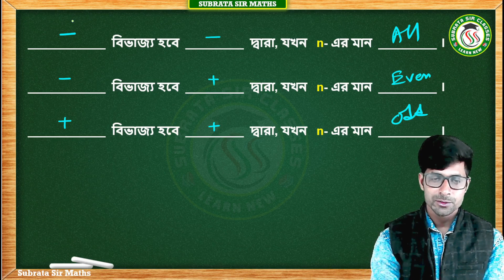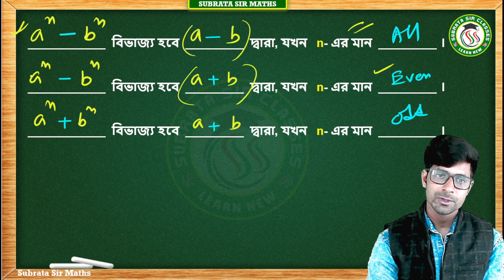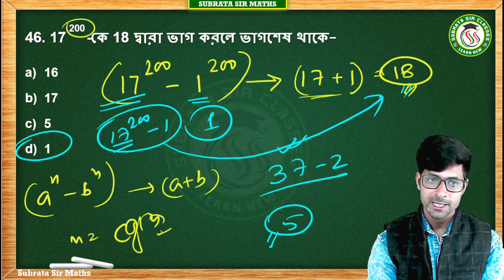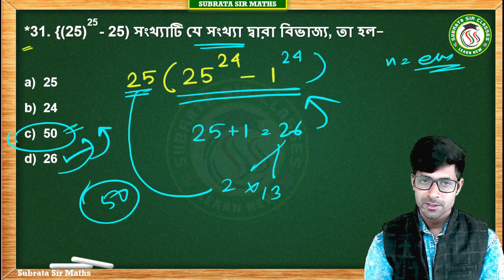সুবীর দাস বিভাজ্যতা | Day-3 | subir das bivajyota | subir das divisibility | subir das math solve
সুবীর দাস বিভাজ্যতা | Day-3 | subir das bivajyota | subir das divisibility | subir das math solve | subrata sir

16. 75*75 সংখ্যাটি 3 দ্বারা বিভাজ্য হলে, * স্থানে কোন্ অঙ্ক বসবে?
17. * স্থানে কোন অঙ্ক বসালে 2532* সংখ্যাটি 4 দ্বারা বিভাজ্য হবে?
18. * স্থানে কোন্ অঙ্ক বসালে 513279 * 2 সংখ্যাটি 6 দ্বারা বিভাজ্য হবে?
19. * স্থানে কোন্ অঙ্ক বসালে 352232* সংখ্যাটি 8 দ্বারা বিভাজ্য হবে?
20. স্থানে কোন্ অঙ্ক বসালে 76712 * 4 সংখ্যাটি 9 দ্বারা বিভাজ্য হবে?
21. যদি 97251 * 6 সংখ্যাটি সম্পূর্ণরূপে 11 দিয়ে বিভাজ্য হয়, তবে এর স্থানে ক্ষুদ্রতম যে অখণ্ড সংখ্যাটি বসবে সেটি হল-
22. * স্থানে কোন্ অঙ্ক বসালে 1541 * 41850 সংখ্যাটি 18 দ্বারা বিভাজ্য হবে?
23. কোন সংখ্যাটি দ্বারা 7386038 বিভাজ্য?
24. কোন্ সংখ্যাটি 11 দ্বারা বিভাজ্য?
*25. কোন্ সংখ্যাটি 15 দ্বারা বিভাজ্য?
2365
1375
2275
4365
26. 432p1 সংখ্যাটি 3 দ্বারা বিভাজ্য হলে, p-এর মান-
*27. কোন সংখ্যাটি 99 দ্বারা বিভাজ্য?
28. কোন্ সংখ্যাটি 3 দ্বারা বিভাজ্য?
*29. 5x423y এই 6 অঙ্কবিশিষ্ট সংখ্যাটি 88 দ্বারা বিভাজ্য হলে, (5x-8y) -এর মান কত?
30. দুই অঙ্কবিশিষ্ট কোনো সংখ্যা পরপর দুবার লিখে যে চার অঙ্কবিশিষ্ট সংখ্যা হয়, সেটি কত দ্বারা বিভাজ্য?
*31. {(25)25-25) সংখ্যাটি যে সংখ্যা দ্বারা বিভাজ্য, তা হল
32. কোন সংখ্যাটি 11 দ্বারা বিভাজ্য?
46. 17^200-কে 18 দ্বারা ভাগ করলে ভাগশেষ থাকে-
50. 72k460k সংখ্যাটি 6 দ্বারা বিভাজ্য হলে, k -এর মান-
*51. 94x29y6 সংখ্যাটি 72 দ্বারা বিভাজ্য হলে, (2x + 3y) -এর মান কত হবে ? (যখন x ≠ y)
Subir Das Math Solution | Subrata Sir |
Subir Das Math Book Solution || সুবীর দাস অংক বইয়ের সমাধান
Subir Das Math Solution in bengali | সুবীর দাস অংক বইয়ের সমাধান |
subir das divisibility
subir das direction test
subir das disability
subir das dice
subir das dik nirnoy
subir das direction
subir das math solution divisibility
subir das math divisibility
subir das time and distance part 3
subir das time distance train
subir das bivajjota
subir das bivajjo
subir das bivajjota math
subir das math solution bivajjo
divisibility rules
divisibility rules for 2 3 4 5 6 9 and 10
divisibility of 7

বিভাজ্যতা সুবীর দাস 2024
সুবির দাসের বিভাজ্যতা
সুবীর দাস বিভাজ্য
বিভাজ্যতা অঙ্ক সুবীর দাস
বিভাজ্যতা সুবীর দাস 2023
সুবীর দাস অনুপাত সমানুপাত
সুবীর দাস এর অনুপাত সমানুপাত
সুবীর দাস অনুপাত ও সমানুপাত
সুবীর দাস সময় ও কার্য
সুবীর দাস লাভ ও ক্ষতি
সুবীর দাস শতকরা
সুবীর দাস সময় দূরত্ব
সুবীর দাস মিশ্রণ
সুবীর দাসের লসাগু গসাগু
বাস্তব সংখ্যাতত্ত্ব সুবীর দাস
সুবীর দাস ভগ্নাংশের অংক
সুবীর দাস বাস্তব সংখ্যাতত্ত্ব
সুবীর দাস math
সুবীর দাস নৌকা স্রোত
subir das math chapter 1